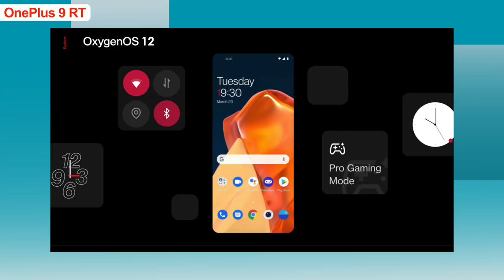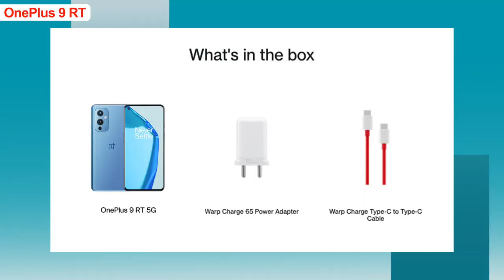OnePlus 9 RT 5G - First-ever OxygenOS 12 | Full Specifications, Price in india & India Launch Date😍😍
Hello Friends, Maine aapse baat ki hai ONEPLUS ke latest smartphone OnePlus 9 RT 5G ke Price, Specifications & India launch Date ke baare mein , Isme me apko  6.55” ka FHD+ E3 SuperAMOLED 120Hz Display hai 20:9 ratio ke saath, OnePlus 9 RT 5G mein hai ek Triple Camera setup 50MP Primary Camera + 16MP Ultra Wide + 2MP  B & k  diya gaya hai. OnePlus 9 RT 5G  mein hai 16MP  ka Selfie Camera aur power  ke liye hai Snapdragon 870 5g  Processor, aur saath mein 8GB/12GB RAM LPDDR4X RAM & UFS 3.1 Storage aur saath mein 4500mAh ki Battery 65W wired charging ke saath aata hai. Mujhe umeed hai ki aapko OnePlus 9 RT 5G ki yeh pasand aayega.

Approx. OnePlus 9 RT 5G Price in India
OnePlus 9 RT 5G
8GB + 128GB = 34,499/- INR

Gadget24 channel ko support karne ke liye is Link pe click karke purchase karen.

My Gears:
Canon EOS 6D Mark II
Digitek Professional Tripod for DSLR Camera
DIGITEK® Tripod For DSLR Camera
Boya BYM1 Microphone
DIGITEK® (DRL 018)LED Ring Ligh For YouTube
DIGITEK® (DLS-9FT) Light Stand for Ring Light
Chromakey Green Background
RGB Flood Light
SanDisk 64GB Extreme PRO SDXC UHS-I SD Card
SanDisk Extreme for 4K Video
Canon EF50MM F/1.8 STM Lens for Canon DSLR Cameras
Canon Zoom Len EF 24-70mm
DIGICARE 58mm Variable ND Filter Adjustable ND2 to ND400
K&F Concept 77mm Density Filter for DSLR Camera Lens
HIFFIN® Lens Filter Rings Set Hood

? Best Value For Money Smartphones Under 10,000
Motorola g10 power
Infinix hot 10s
Samsung m12
Micromax iN 1
POCO M3
Redmi 9
Samsung Galaxy M02s
Infinix Hot 10 Play
redmi 9 Power
realme C25s
Tecno POVA 2
POCO M2 RELODED

realme Narzo 30 4G
Samsung Galaxy M21
Moto G40 Fusion
Redmi Note 10
realme 8 5G
realme Narzo 30 5G
Nokia G20
realme 8
Redmi Note 10S
Samsung Galaxy M31
Samsung Galaxy M32

? Best Mobile India Under 20,000
OPPO F17 Pro
redmi Note 10 Pro
Moto G60
POCO X3 Pro
iQOO Z3 5G
OnePlus Nord CE 5G
Samsung Galaxy M42 5G
Mi 10i 5G
OPPO F19 Pro+ 5G

TIMESTAMPS
00:00 Intro
00:40 Price & India launch date
01:05 Performance & software
01:42  Battery
01:51 Display
02:17 Security
02:24 Design & camera
03:07 Additional features

OnePlus 9 RT 5G smartphone
OnePlus 9 RT 5G unboxing
OnePlus 9 RT 5G review
OnePlus 9 RT 5G price
OnePlus 9 RT 5G launch date
OnePlus 9 RT 5G price in india
OnePlus 9 RT 5G phone
OnePlus 9 RT 5G specs
OnePlus 9 RT 5G first look
OnePlus 9 RT 5G vs redmi note 8
OnePlus 9 RT 5G pubg test
OnePlus 9 RT 5G launch date in india
OnePlus 9 RT 5G hindi
OnePlus 9 RT 5G india
OnePlus 9 RT 5G india launch
OnePlus 9 RT 5G unboxing hindi
OnePlus 9 RT 5G india launch date